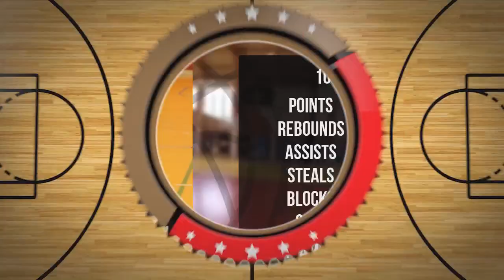Olaf Oczko Player Mixtape DC97 Brzesko 2024